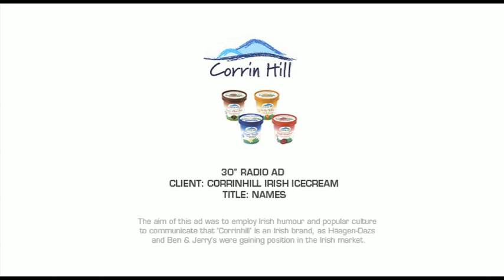CORRINHILL ICECREAM - RADIO AD